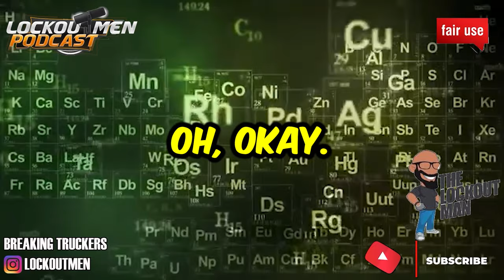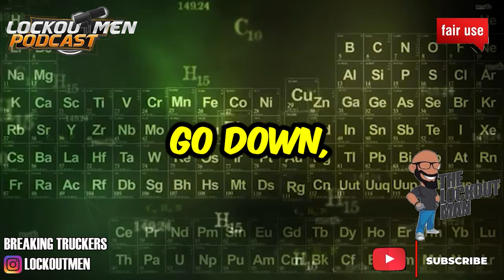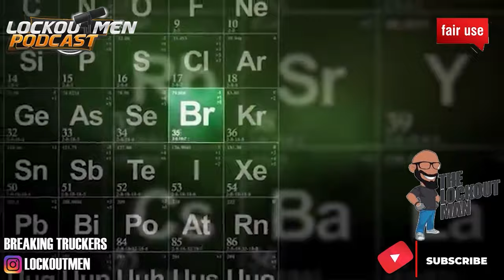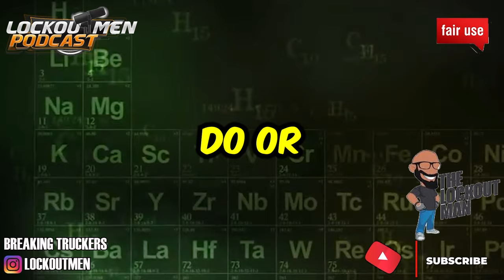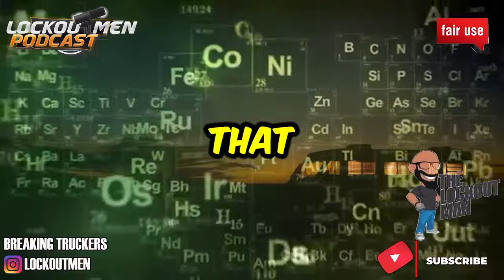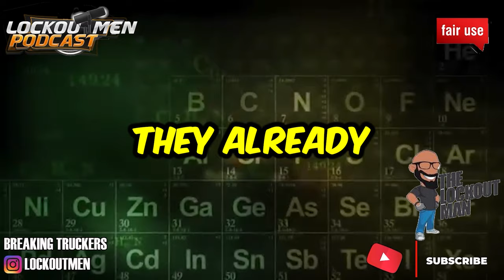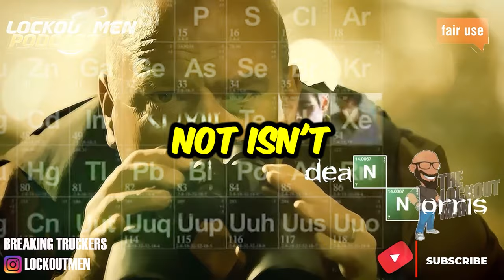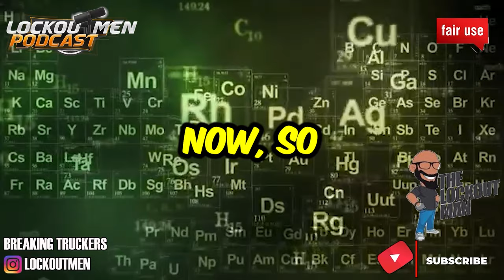I Got FIRED From VARIANT Trucking | The Lockoutmen Podcast 🎙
In Today’s Episode: I Got FIRED From VARIANT Trucking
🕐Time Stamps🕐